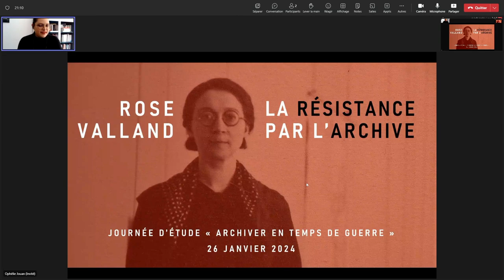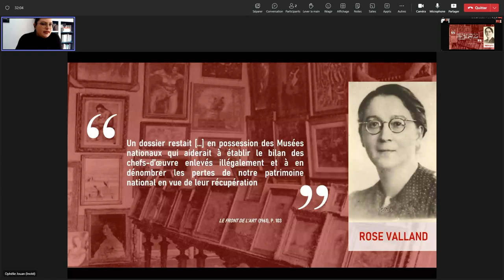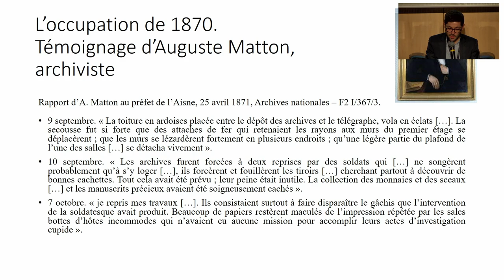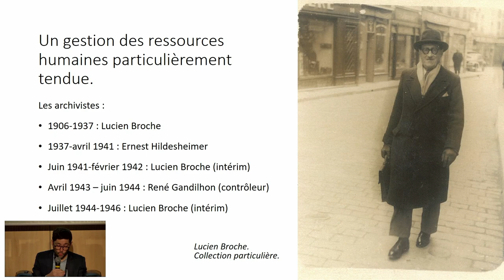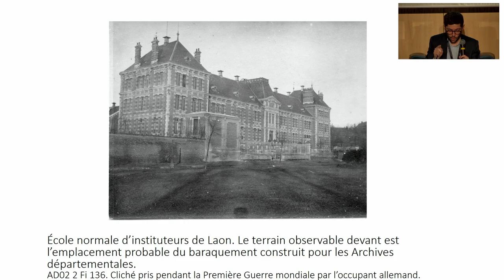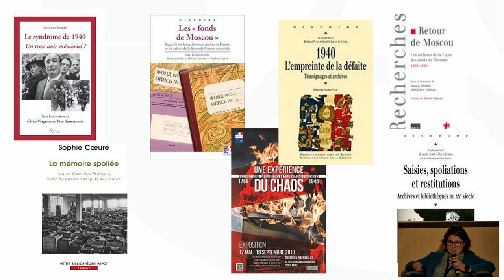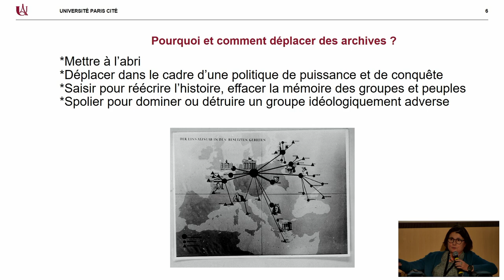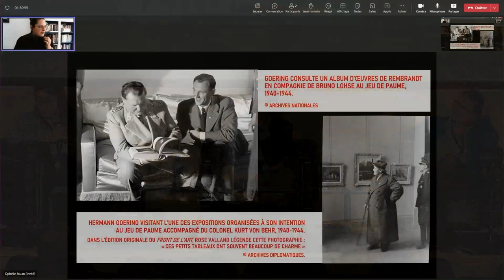Pérégrination d'archives durant la seconde guerre mondiale (et après)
"Pérégrination d'archives durant la seconde guerre mondiale (et après)" : table ronde animée par Marine Huguet (ANMT) avec Raphaël Baumard (Archives départementales de l'Aisne), Sophie Coeuré (Université Paris Cité) et Ophélie Jouan (Sciences Po Paris)